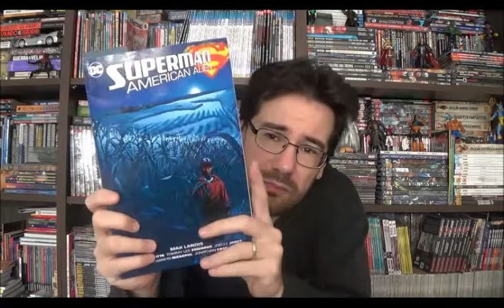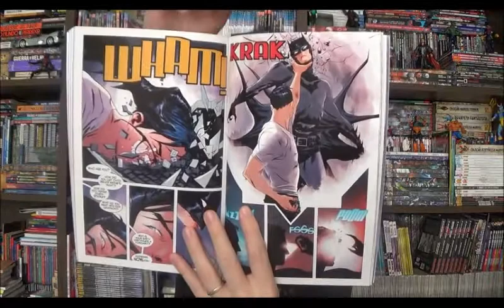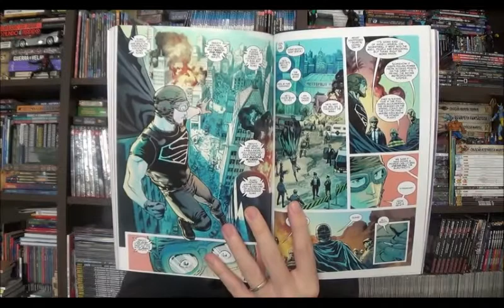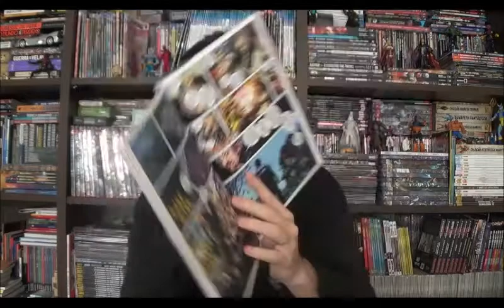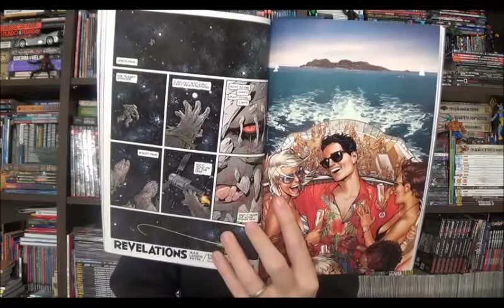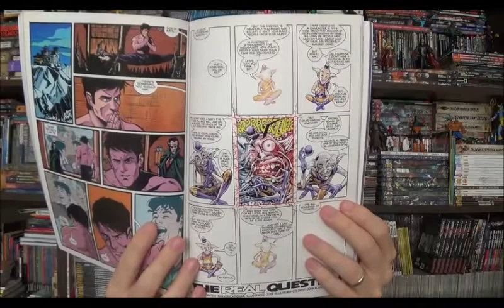Chapéu do Presto Especial - Superman: Alienígena Americano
Bem-vindos a mais um Chapéu do Presto especial, nesse episódio vou aproveitar que uma revista bastante esperada entrou na pré-venda e em breve deve chegar para os leitores, estou falando de Superman American Alien, ou como ficou traduzido aqui no Brasil, alienígena americano.

⚠ Link para compras na Amazon

Campinas - SP
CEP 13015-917